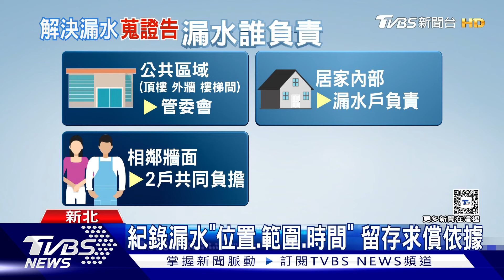別馬上修! 發現漏水先「蒐證」 可事後求償｜TVBS新聞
要是家中發現漏水，第一步驟不是先馬上修繕，建議先拍照或錄影蒐證，包括漏水位置、範圍、嚴重程度及時間，都得紀錄清楚。如果起因是鄰居，對方又拒絕修繕，也不可強行闖入，可事後向法院提告，像是蒐證內容，以及抓漏的報價單，都可以作為求償依據。